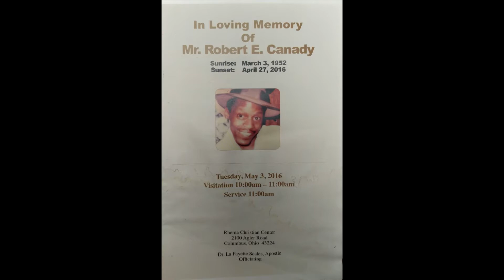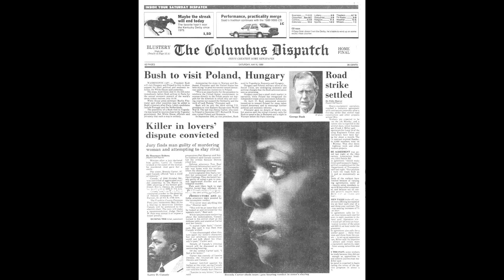06.) La'Mier T. joins The Cloth Talk Podcast (Full Length)